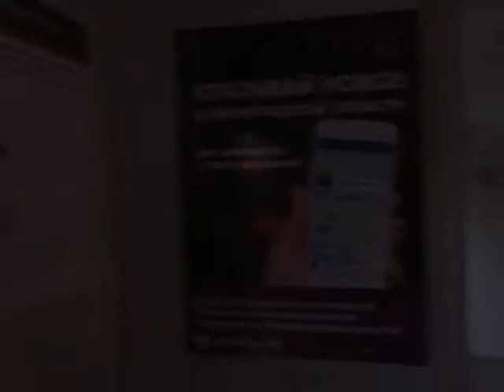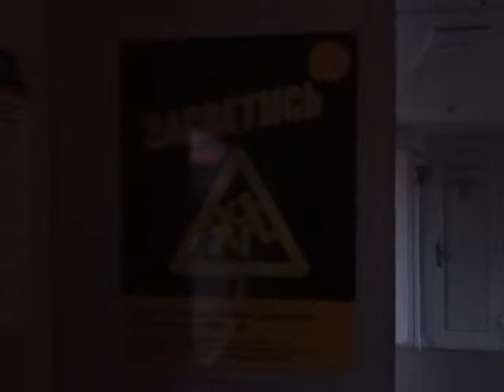Walking tour passing russian electric train # Прохождение электричек ЭТ4А 002